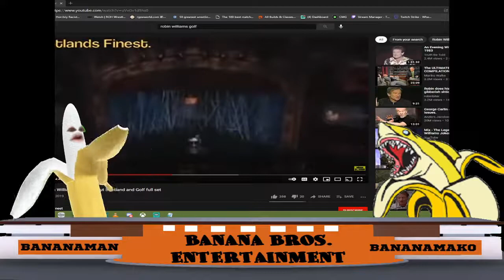BANANA BROS. REACT TO ROBIN WILLIAMS "SCOTTLAND AND GOLF"!!!!!!!!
Join BananaMan and BananaMako as we watch a legendary comedian give his opinions on the creation of golf!